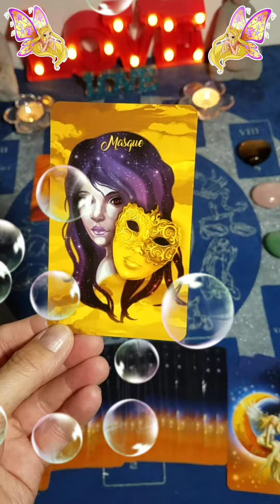🔮 Lundi 31 octobre 2022 🔮 Guidance Générale.